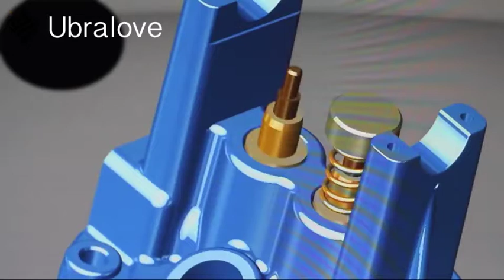Teching Full Aluminum Alloy Engine Model Collection